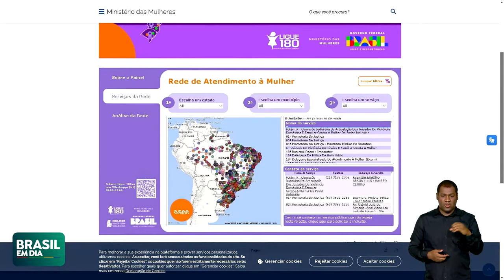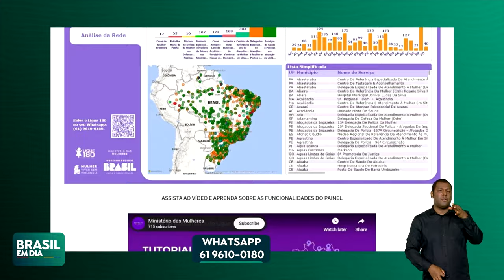NOVO PORTAL DO GOVERNO REÚNE INFORMAÇÕES SOBRE SERVIÇOS DE PROTEÇÃO A MULHERES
Além do Ligue 180, um novo portal do governo reúne informações sobre serviços de proteção às mulheres. O Painel Ligue 180 reúne informações e locais de apoio às vítimas.